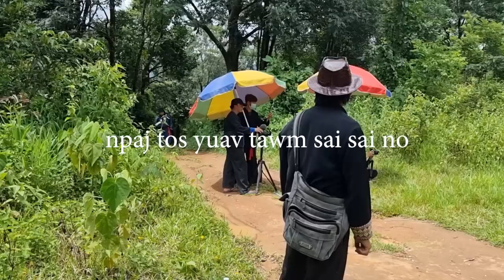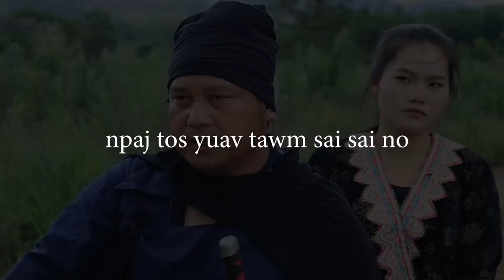npaj saib noob ntxoov yias vs noob tuam leej kuab ntu 17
new movie yuav tawm sai sai